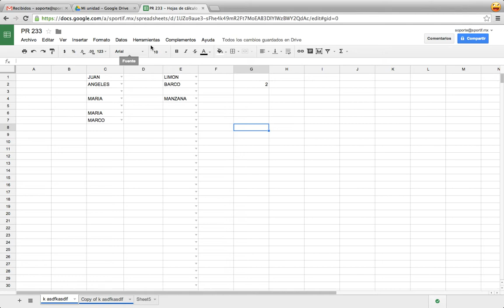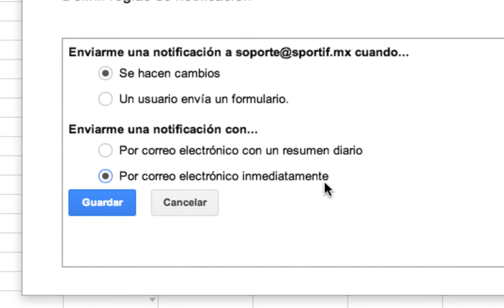COMO RECIBIR NOTIFICACIONES SOBRE CUALQUIER CAMBIO EN GOOGLE HOJAS DE CALCULO